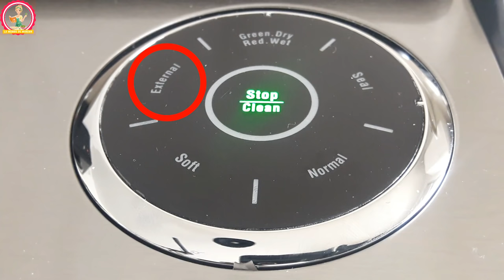4 MARINADES RAPIDES POUR VOTRE POULET - PARFAIT POUR GAGNER DU TEMPS - CalmDo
Coucou. Aujourd’hui je vous propose 4 idées recettes rapides et délicieuses, pour vos marinades de poulet. Parfait pour s'organiser à l'avance en les congelant pour une prochaine utilisation. :)

Lien Amazon
Code de réduction pour vous faire économiser 30% : CALMDO30

Ingrédients marinade kebab: 400g de poulet,
Huile d’olive, concentré de poivrons, curry en poudre, origan, paprika en poudre, sel, poivre, deux gousses d’ail, et 1 càs de yaourt nature.

Ingrédients marinade oriental : 400g de poulet, de Huile d’olive, jus d’un demi citron, de l’harissa, curcuma, paprika en poudre, poivre, sel, deux gousses d’ail, persil haché et un oignon.

Ingrédients marinade barbecue :
Huile d’olive, 400g de poulet, sauce soja, ketchup, persil déshydraté, moutarde à l’ancienne, miel liquide, ail et paprika en poudre.

Ingrédients marinade à l’indienne :
Huile d’olive, 400g de poulet, épices spécial tandoori, jus d’un demi citron, une gousse d’ail, sel, 1 càs de yaourt nature et un oignon.

N'hésitez pas à me soutenir en mettant un pouce bleu si la vidéo vous a plu.

● A bientôt !